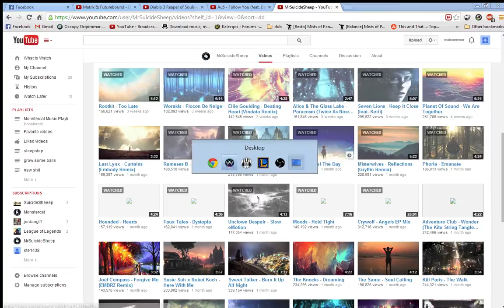Wildstar Esper Leveling (lvl 40) - 6 / 8